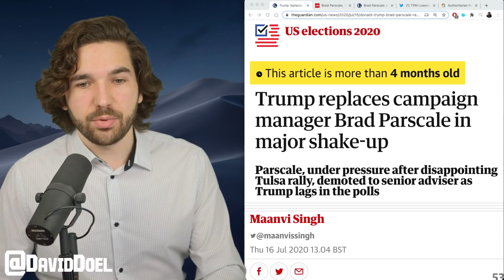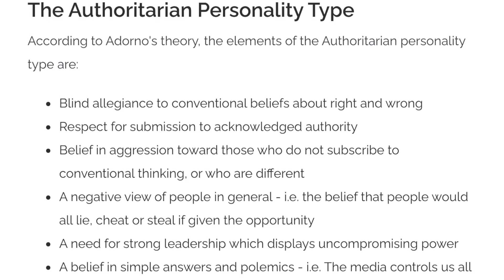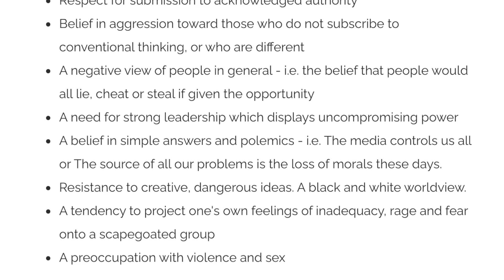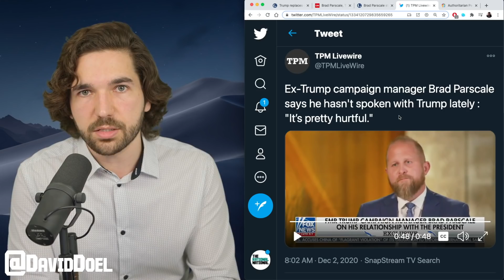Brad Parscale Feels “Hurt” By Trump, But Still Loves Him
Do you have the authoritarian personality type like Trump’s ex-Campaign Manager Brad Parscale? Watch to find out.